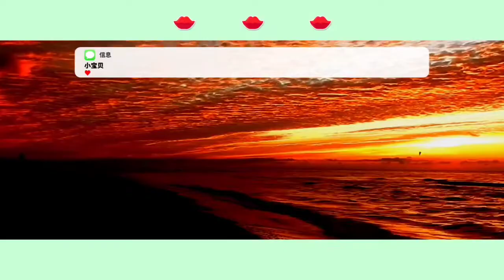How to cllip grafic kinemaster editing ! nature deep beech sun light eddit!( kinemaster )editing act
Hello friends my new channel n bh effect. 😌

kinemaster editing effect videos. 😌😌😌

kinemaster 3d motion pictures. ,.😌😌😌

kinemaster 3d text editing. 😌😌😌

kinemaster motion pictures editing. 😌😌😌

kinemaster lyrics song editing video. 😌😌😌

watching now my new channel

              N BH tech